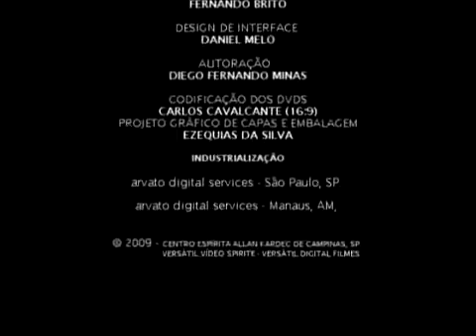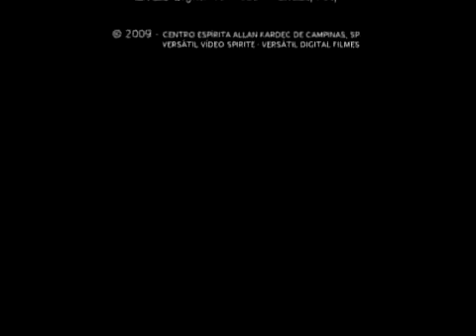Palestra Espírita - Therezinha Oliveira - Iniciação ao Espiritismo - 11 Lei de causa e efeito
Vídeo referente ao curso de Iniciação ao Espiritismo de Terezinha Oliveira, disponível em DVD, que estamos seguindo durante as aulas de Iniciação ao Espiritismo que acontecem na Abeeld todas às segundas feiras às 19:30.

Durante o curso, assistimos aos DVDs de Terezinha Oliveira e logo após as Professoras Simone e Regina fazem suas considerações. Fazemos também algumas dinâmicas e debates.

O curso é gratuito e todos podem participar.

A ABEELD agradece à Terezinha Oliveira por ter dividido seu conhecimento e experiência com todos nós.